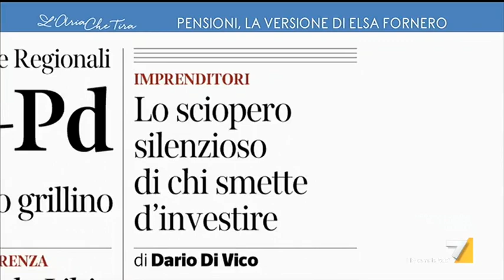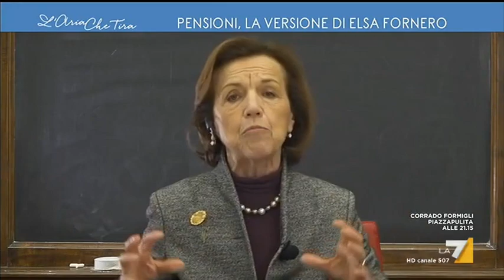Ore lavorate, Elsa Fornero contro Sebastiano Barisoni: "È prepotente come tutti gli uomini", ...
Elsa Fornero viene interrotta dal giornalista Sebastiano Barisoni (Radio 24) mentre sta rispondendo su occupazione e ore lavorate.